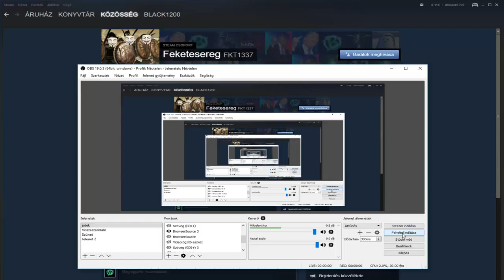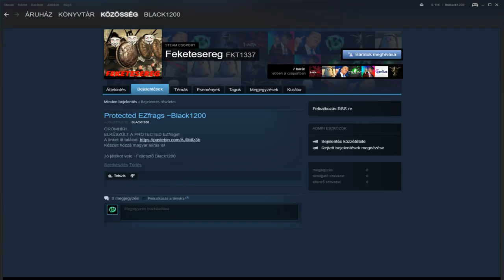INGYEN CS:GO CHEATEK!!😱🙌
►► Csatlakozz a csoportba!  ►